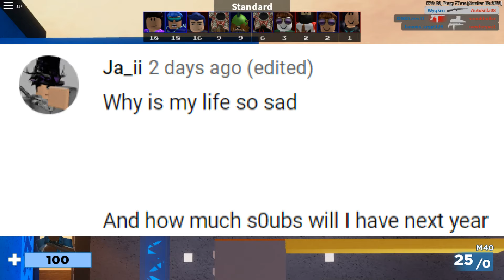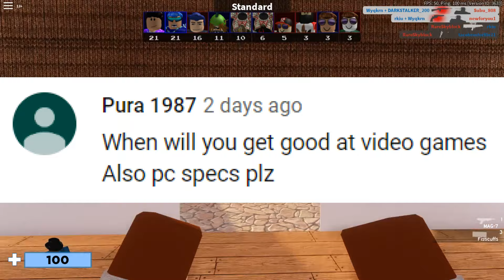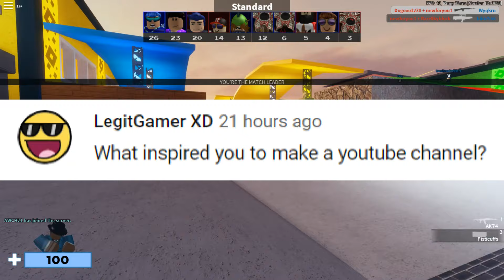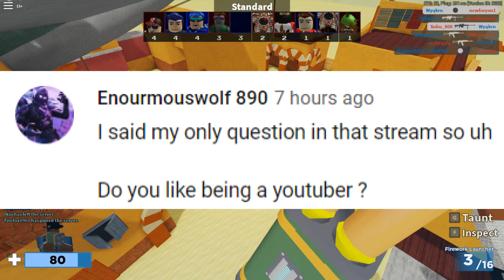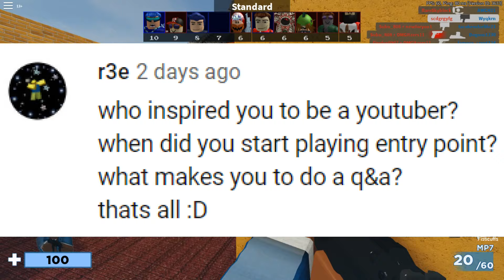1k Q&A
buy le merch

What is Entry Point? Entry Point is a cooperative stealth/action game being developed by Freefall Softworks. Join the criminal organization of Halcyon, and enter a world of high profile heist and operations. Complete your missions quietly, or tactically apply maximum force. A shadow war is starting - are you ready?